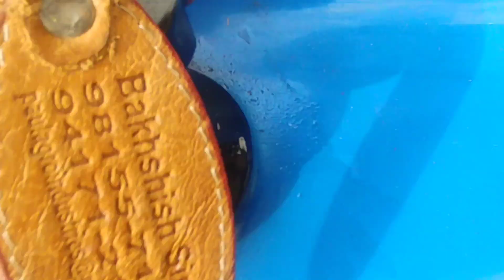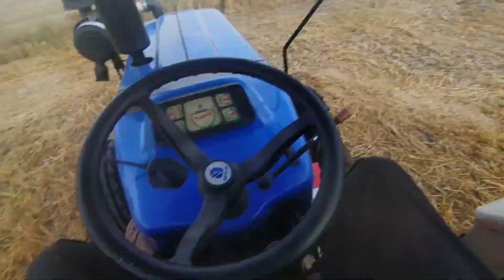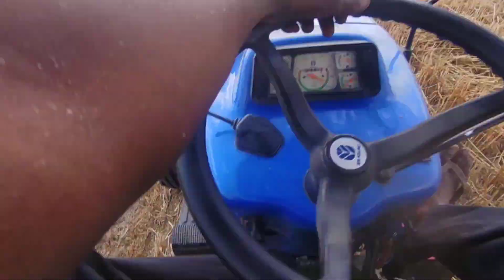ajj appa apni knk vddi te bnai tudi❣️💥newholland3630